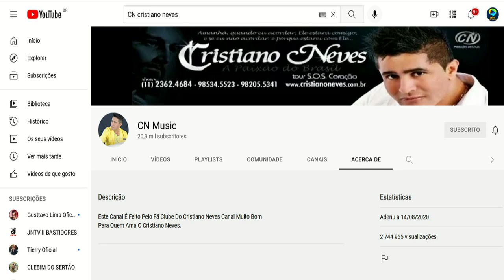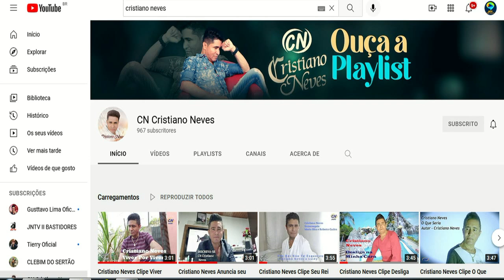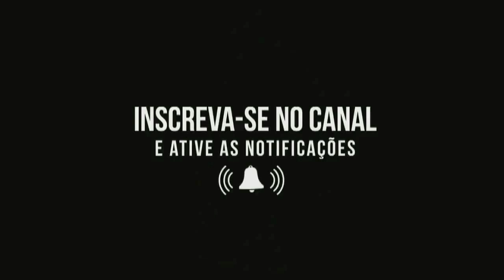POLÊMICAS, FAKE NEWS E NOVO CANAL DO CANTOR CRISTIANO NEVES. VEJA TUDO ISSO NO JNTV COM JOSÉ NILDO.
Neste vídeo o jornalista José Nildo aborda os seguintes assuntos. POLÊMICAS, FAKE NEWS E NOVO CANAL DO CANTOR CRISTIANO NEVES. VEJA TUDO ISSO NO JNTV COM JOSÉ NILDO. Veja também que o cantor Cristiano Neves já tem um novo canal CN Cristiano Neves. E ainda neste vídeo o cantor Cristiano Neves revela que vai começar tudo de novo. O cantor Cristiano Neves não gosta de confusão e vai começar do Zero o novo canal. Não esqueça de deixar o seu like e inscrição em nosso canal JNTV.